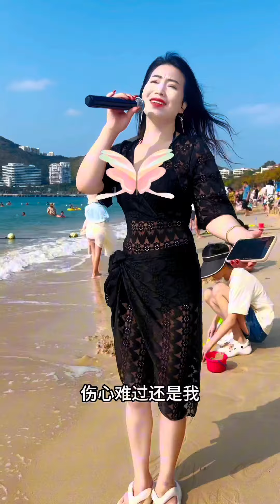It’s finally okay this time. Don’t comment about sexiness in the comment section. It shouldn’t be b